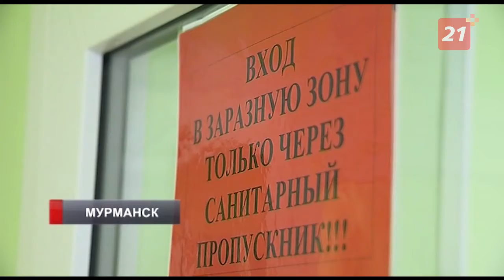В Мурманской области дополнительно ввели 831 койку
Министр здравоохранения региона назвал ситуацию с коронавирусом напряженной и призвал активно вакцинироваться.

На оперативном совещании в правительстве Мурманской области озвучили актуальную информацию по коронавирусу.

Министр здравоохранения Дмитрий Панычев назвал ситуацию напряженной, но контролируемой.